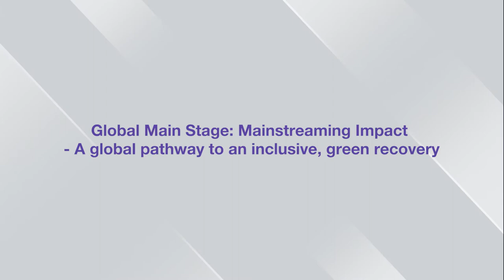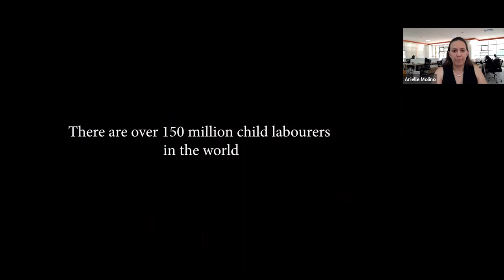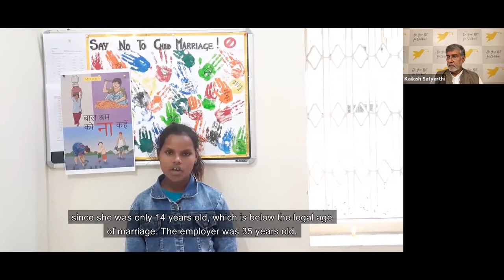Global Main Stage: Mainstreaming Impact - A global pathway to an inclusive, green recovery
As we navigate this pandemic that has transformed our lives across the world, the imperative for businesses, corporations, governments & individuals to pivot to an impact-driven economy has never been more urgent. Leading with an impact focus is now not a “good to do thing” or an afterthought but is smart economics that can solve the world’s most pressing challenges. The current pandemic has uncovered the inequities in the Global South whose vulnerable populations, and urban megacities have struggled with the basics of access to healthcare, food, water, jobs, migration, etc. Rural populations have struggled with the connectivity and the increasing digital divide that has thrown millions of children out of formal education). Millions of women across the world have disproportionately lost jobs & livelihoods and have been victims of violence.  To action the UN SDG's we need scalable and sustainable solutions, and mainstream capital to change the direction of their investments. The capital pivot requires a shift from investing in entrepreneurs whose goals are “cheaper, faster, more”, towards entrepreneurs who are purpose-driven to be inclusive and focused on clean air, clean water, clean land. Every year at Sankalp, we convene for-profit entrepreneurs that are driven by purpose, and the ecosystem needed to support them to thrive.  We convene to solve for & with the emerging 3 billion in the Global South around the climate crisis, smallholder farmers, sustainable agriculture, financial inclusion, livelihoods, water, health & sanitation.   We have an opportunity for a smart economic recovery across the Global South that can lead to a sustainable and equitable world.

Sankalp Global Award 2021 Announcement  - Category: Agriculture